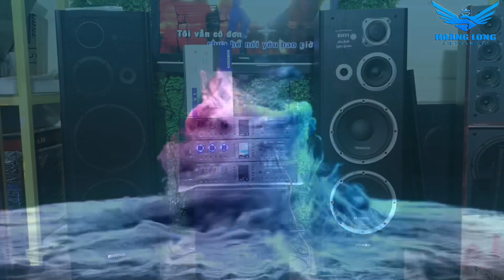BỘ KAKE CHỈ 11TRIỆU, KO HAY KO LẤY TIỀN. 0975386726/0963866622